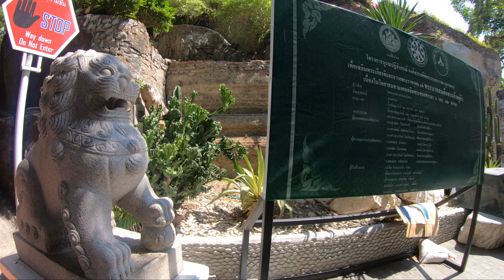My Thailand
A visit to the Golden Mount Temple through the water ways from Pratunam Pier/Central World Shopping Mall and back.The video was recorded  April  2024.